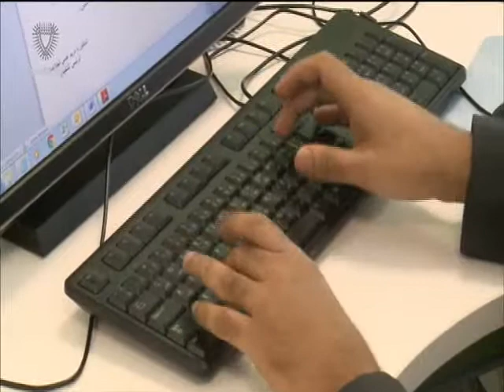Bahrain English News Bulletins 29-07-2016